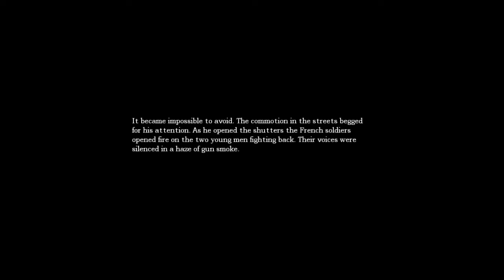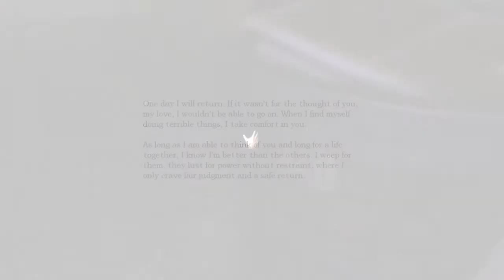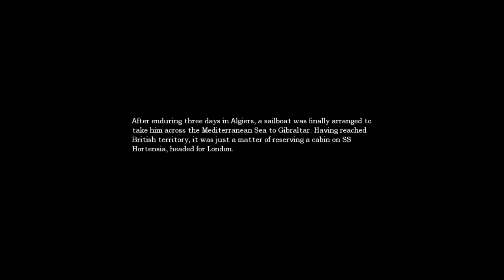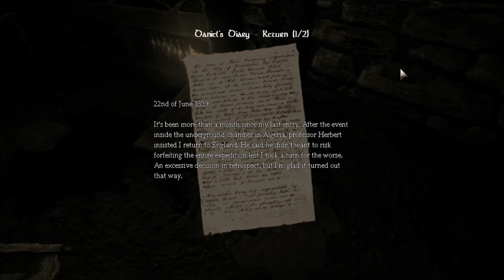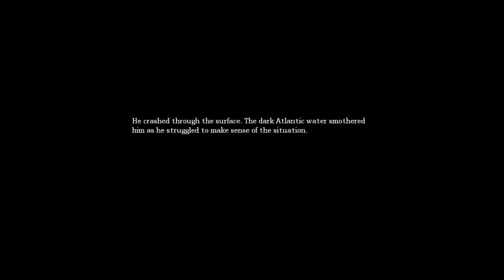HOW NOT TO READ YOUR INVENTORY ~ Amnesia : The Dark Descent PART IV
Part IV of the Dark Descent!  Things are slowly beginning to heat up, getting scarier and scarier (although I also am a wuss)

As if I didn't have enough issues to begin with, now my camera went ahead and didn't do the recording right :(  Unfortunately you all will have to deal without my beautiful face for a video!

KEEP AWN JAMMIN!  :D